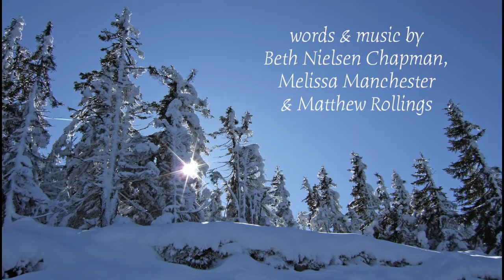There's Still My Joy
Featuring the very talented, Alaina Gunter on lead vocals.  One of my favorite Holiday songs.  May you still find some Joy this Season.